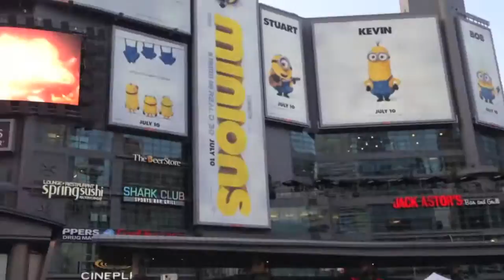Vlog 6 - Summer Starter